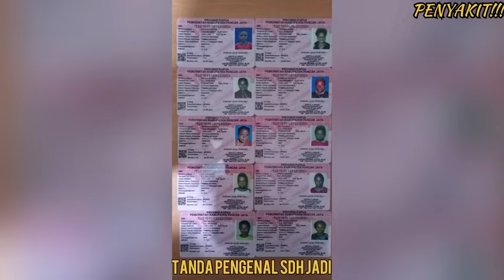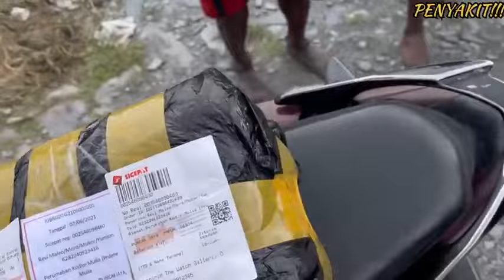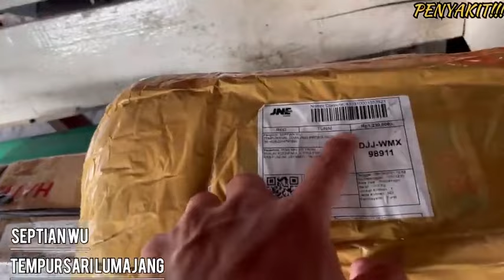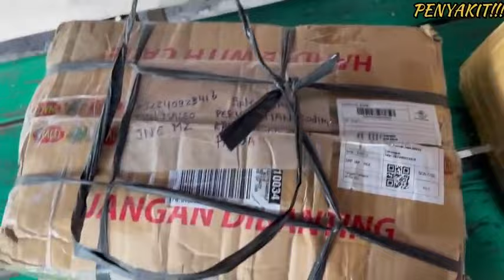PANGLIMA MERANA DIBUKIT